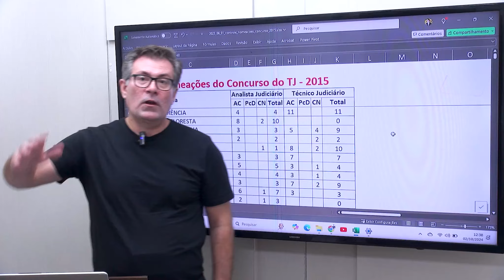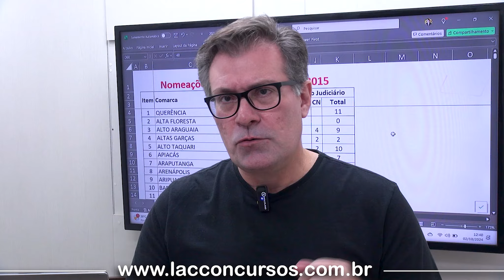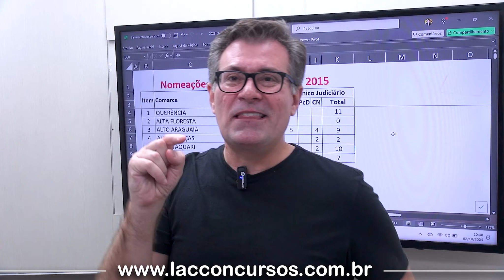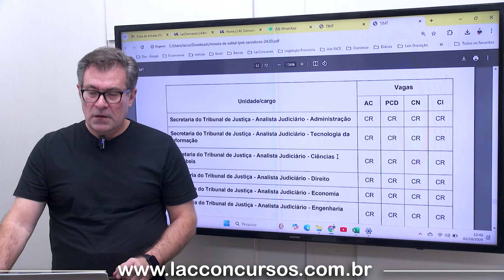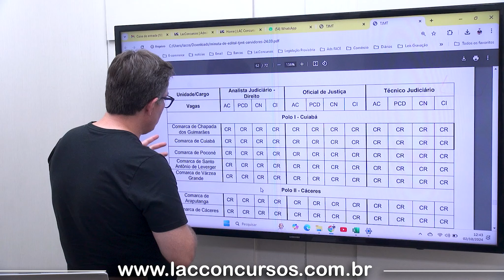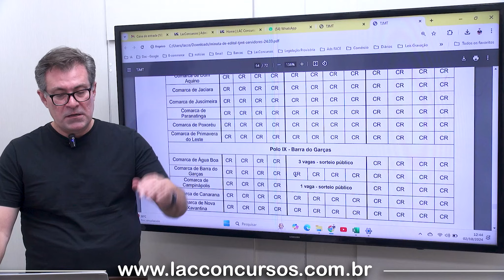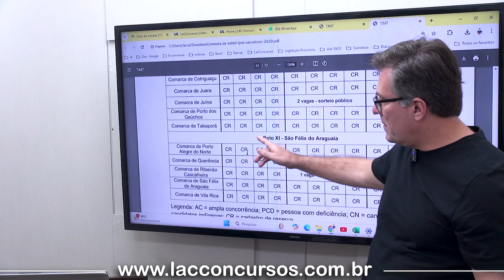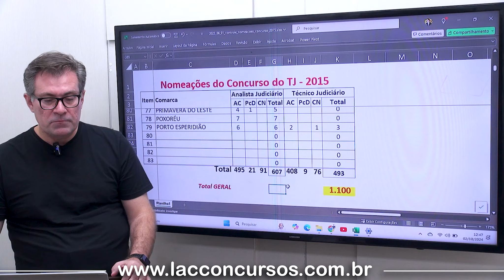TJMT 2024: Qual Polo Escolher?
🔶Tribunal de Justiça de Mato Grosso - TJMT 2024 🔶
🔶Turma 1
🔶Edital Publicado

🔶Curso Pós Edital
🔶Presencial e Online
🔶Aulas de Segunda à Sexta (Das 19h às 22h15)
🔶Encontros de 3 horas

🌐Conheça o nosso Método de Ensino á Distância e Aprenda como usar o Personal Coach em nossa Plataforma Lac Concursos

📅Início: 15/10/2024
📅49 Encontros

🔶Edital Publicado
🔶Banca: FGV
🔶Nível Médio: Técnico Judiciário
🔶Nível Superior: Analista Judiciário e Oficial de Justiça

🔶Investimento🔶

🔶Nossos Cursos PRESENCIAL

Técnico Judiciário: 10 x R$ 79,90
Oficial de Justiça: 10 x R$ 99,90
Administrador: 10 x R$ 99,90
Direito: 10 x R$ 109,90

🔶Nossos Cursos EAD

Técnico Judiciário: 10 x R$ 35,90
Oficial de Justiça: 10 x R$ 45,90
Administrador: 10 x R$ 45,90
Contador: 10 x R$ 45,90
Analista em TI: 10 x R$ 45,90

🔶Curso de Redação: R$ 189,90
- 100% no edital do TJ MT 2024 (FGV)
- Teoria + 3 Redações com Feedback personalizado!!!

🌟PROMOÇÃO de Lançamento ATÉ O DIA 28/09

⚠️Adquirindo o Curso EAD, terá acesso ás Transmissões ao Vivo do Presencial.
⚠️Adquirindo o Curso Presencial, terá acesso ás Aulas Gravadas em Studio.